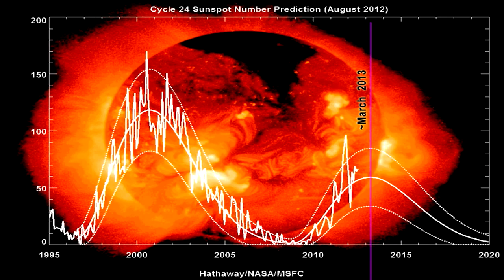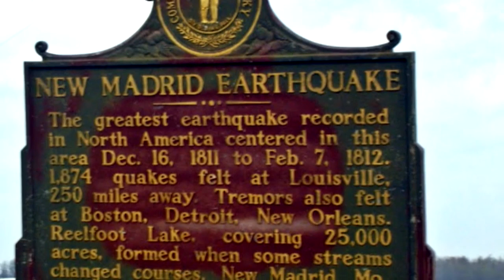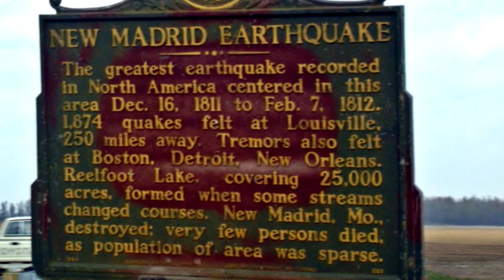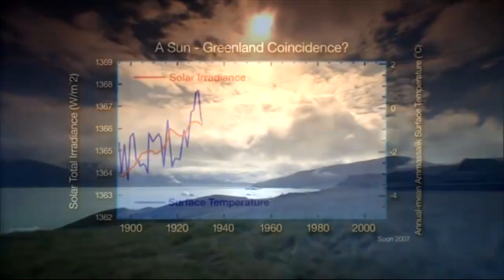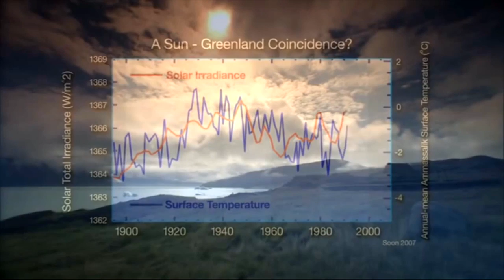Dark Winter - Segment 5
Former NASA expert Dr. John Casey says new evidence indicates the sun is entering a “solar minimum” phase, which will signal the beginning of a new global cooling phase. This will result in increased volcanic activity and earthquakes across the globe, he argues in his new book Dark Winter, which in turn will block sunlight and reduce global temperatures even further.